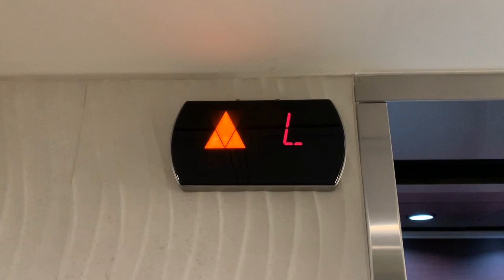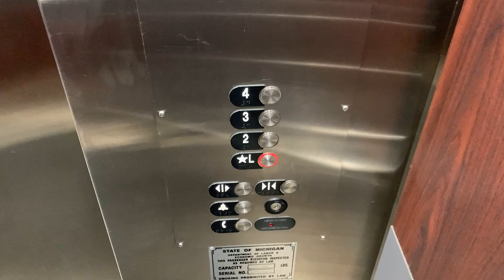(Rare Hall Lantern/Indicator Fixture) Otis Hydraulic Elevators at Delta by Marriott, Kalamazoo, MI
Riding the nice elevators at Delta by Marriott (formerly Holiday Inn), near Kalamazoo, MI. These ones have that exceptionally rare hall lantern/indicator fixture with an orange arrow that resembles the KONE KSS arrow. Based on the fixtures, I am going to say that this is a 2005-ish modernization. Turns out, after watching QuarioQuario54321's video, there are indeed two banks of elevators in this hotel. I will probably go back here and do a retake the next time I am in the area.

TECHNICAL SPECS:
Make: Otis
Type: Hydraulic
Capacity: 2500 Lbs./1134 Kg./15 Persons
Number of Floors: 4
Year Modernized: c. 2005 (?)